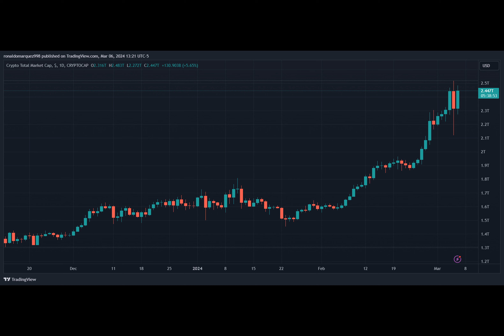Pro-Crypto SEC Commissioners Challenge Agency’s ‘Come In And Register’ Plea For Firms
In a bold and unconventional move, SEC Commissioners Hester Peirce and Mark Uyeda have taken a satirical approach to dissent in the recent ShapeShift settlement, shedding light on the regulatory challenges crypto firms face.